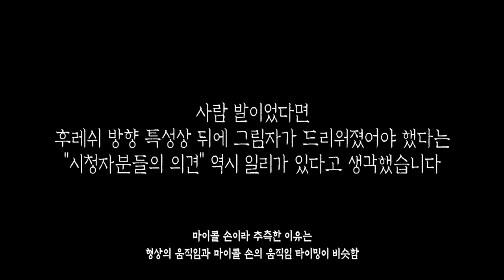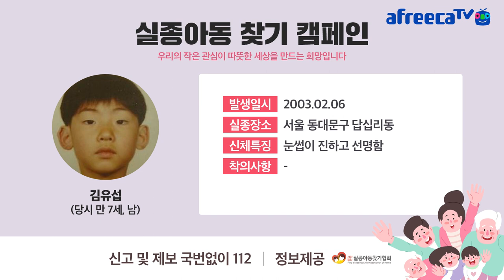[ENG SUB] 논란의 그 장면! 타이어 뒤에 나타난 발, 진실을 파헤칩니다